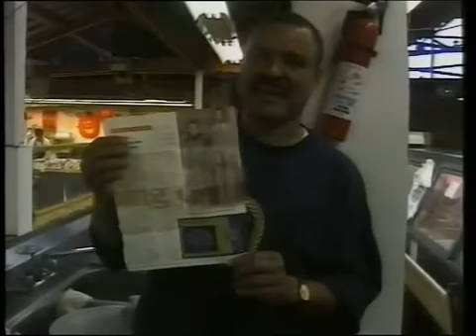The Way Of All Flesh 5/6 Adam Curtis (1997)